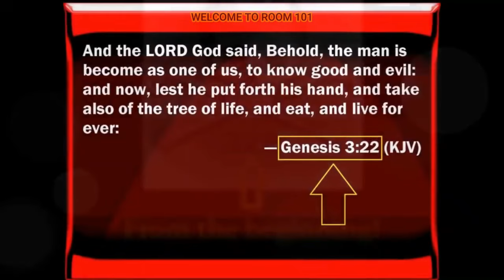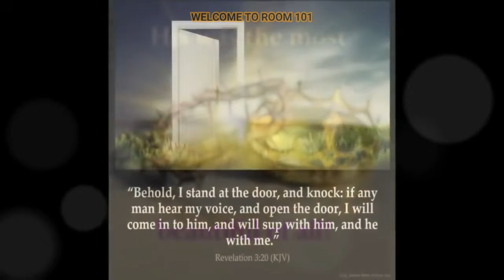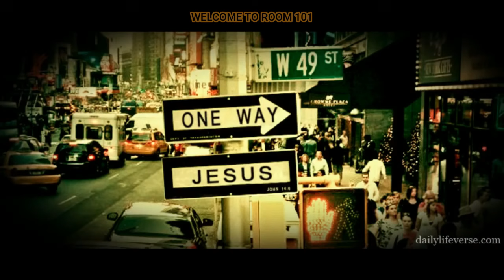Hiram Abiff Meets Colt 45 - Real Eyes Realize Real Lies!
Enough Is Enough In Our Scripted Reality - Room 101

I'm just showing you what they show us in our "scripted" reality. Thanks to all my supporters and subs. You help me find new connections all the time. It's definitely a group effort exposing these demons. One coincidence is a coincidence. 2 coincidences are a lead. 3 coincidences are evidence.

SMHP is viewer funded. ** If you appreciate this content and would like to help keep me going, please consider investing in this message. Every little bit helps. Please consider it to be a tip for my time and the quality of the content if you don't like the term donate. Thank you! Invest in SMHP / Independent Media.

“And except those days should be shortened, there should no flesh be saved: but for the elect's sake those days shall be shortened.” Matthew 24:22
*SMHP may not agree with everything from the content producers I share. Apply critical thinking and use discernment to come to your own conclusions regarding the content in the videos.

I am a one man operation that has been trying to bring you the truth since 2016. I would like to say thanks to all the watchmen out there that have been sounding the alarm over the last several years. This is not an easy job. I have been constantly trying to find and share the truth 7/365 since June of 2017. I held a corporate job before this and am glad I gave it up as your appreciation for the truth means everything to me. I love you all friends. I get worn down but thanks to my supportive subs and viewers, I march on just like the rest. Time is short. Yeshua Jesus Saves! Follow Him!